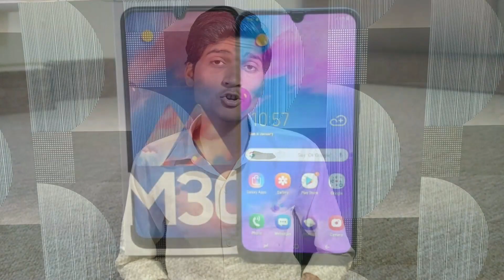Samsung Galaxy M30 VS Redmi Note 7 Pro/- Comparison, Camera, Speed, Design, Battery | in Hindi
Redmi Note 7 Pro vs Samsung Galaxy M30: Which One Should You Buy?
The Rs. 15,000 segment has always been crucial in the Indian market, and a lot of manufacturers have tried to make their mark by offering good value-for-money smartphones in this price bracket. While it's good to have a lot of options, too much choice can get a little overwhelming. Two such options that are quite popular at the moment are the Xiaomi Redmi Note 7 Pro and the Samsung Galaxy M30. The Redmi Note 7 Pro has been in the news for the kind of performance it offers for the Rs. 13,999 price point. The Samsung Galaxy M30, on the other hand, is among the very few smartphones to sport a Super AMOLED panel at this price. So which one should you buy? We put the two head to head in a bid to help you decide.

Redmi Note 7 Pro vs Samsung M30 design
While both these phones are available in the same price segment and are targeted at the same audience, the approach to design is a little different. With the Galaxy M30 ₹ 14,990 (Review), Samsung has opted for a gradient finish which looks modern, but the body is made of plastic which doesn't feel as premium as the Redmi Note 7 Pro ₹ 19,999.99 (Review). Xiaomi also offers gradient finishes along with a standard black variant, which we had for our review.

The build quality of the Redmi Note 7 Pro is significantly better, as Xiaomi has opted for Corning Gorilla Glass 5 at the back. While this looks and feels good, we found it to be a fingerprint magnet, needing us to wipe the phone multiple times each day. The Samsung Galaxy M30 ₹ 14,990 manages to hide fingerprints better than the Redmi Note 7 Pro.

Both smartphones have waterdrop notches, and both displays span over 6 inches. These panels have thin bezels on the sides but the chins at the bottom are considerably thicker. Neither of these phones is waterproof, but the Redmi Note 7 Pro has a P2i hydrophobic coating which the company says will help it resist water splashes to some extent.
The volume and power buttons are positioned on the right for both smartphones, and are a bit hard to reach. The fingerprint scanners are positioned at the backs, but we found that the Redmi Note 7 Pro had a better placement while the Galaxy M30 needed us to move the phone in our hand.

Both phones have their SIM trays on the left. While both phones have dual SIM slots, the Galaxy M30 has a dedicated microSD card slot while the Redmi Note 7 Pro has to make do with a hybrid dual-SIM slot. Both these phones sport USB Type-C ports at the bottom, along with their loudspeakers.
You get a 10W charger with the Redmi Note 7 Pro and a 15W charger with the Galaxy M30. The Note 7 Pro supports Qualcomm's Quick Charge 4.0 standard but you'll have to buy a compatible charger separately. You get 3.5mm headphone jacks on both phones, but the Redmi Note 7 Pro also offers an IR emitter which could come in handy.

The Redmi Note 7 Pro has a dual camera setup at the back with a dual-LED flash, while the Galaxy M30 has a triple camera setup. We found that the camera module on the Redmi Note 7 Pro protrudes a bit, causing the phone to rock when placed on a flat surface. The camera module on the Galaxy M30 sits nearly flush with its body.

Overall in terms of design, it is the Xiaomi Redmi Note 7 Pro that feels better built and uses more premium materials, which helps it score this point for design.

Redmi Note 7 Pro vs Samsung M30 specifications and software
While these smartphones are in the same price segment, the hardware they sport differs to quite an extent. The Galaxy M30 has a 6.4-inch full-HD+ Super AMOLED display which is crisp and has good viewing angles. Xiaomi on the other hand has opted for a 6.3-inch full-HD+ LTPS display. While both panels are good, Samsung gets the edge here in terms of brightness and crispness.

Samsung has picked its Exynos 7904 SoC, which has two ARM Cortex-A73 cores clocked at 1.8GHz and six ARM Cortex-A53 cores clocked at 1.6GHz. This smartphone is available in two variants, one with 4GB RAM and 64GB of storage priced at Rs. 14,990, and the other with 6GB RAM and 128GB of storage priced at Rs. 17,990. The dedicated microSD card slot lets you expand storage by up to 512GB.

Xiaomi has opted for the new Qualcomm Snapdragon 675 SoC which has eight Qualcomm Kryo 460 CPU cores that can run at up to 2GHz.